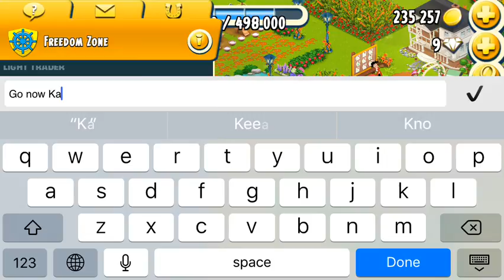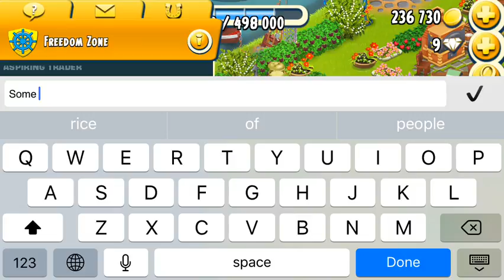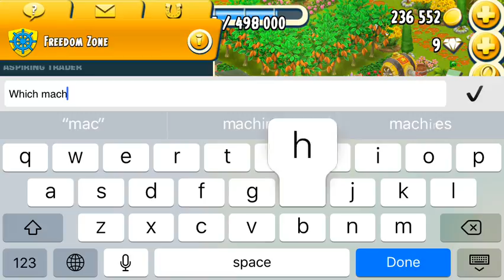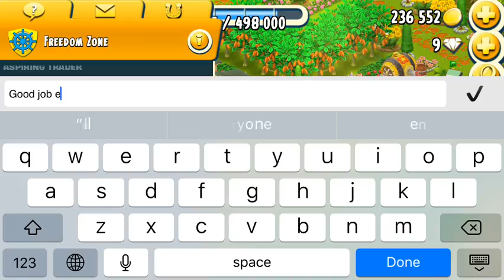Fourth Level Threshold Reached in Hay Day Level 81 | Part 23 - Freedom Farm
☆ Video Relating:
☆ More About MyHayDay:
Hello, Just call me Yours. Freedom Farm is my lovely name representing my whole activities of my farm without buying Diamond or Coins. You will see my daily uploading videos relate to Hay Day Stories in each level. Beside this, you will know how to play HayDay, How to earn a lot of money in HayDay, and how to decorate Hay Day farm. If you have any questions, you can ask me, I will try ma best to answer all questions relate to HayDay. I do hope you will enjoys with my video. Good Lucks
☆ Please Add me in Game Center: Mr_Yours
☆ My Own Neighborhoods: Freedom Zone